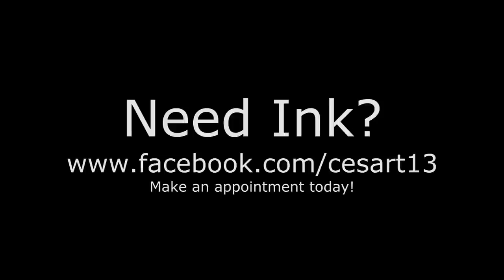Flower Color Tattoo by Cesar Ruiz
Need a tattoo add Cesar Ruiz on Facebook.

or call
Iguanas Arte Body Art Studio
2032 W. Washington Blvd, Los Angeles, CA.